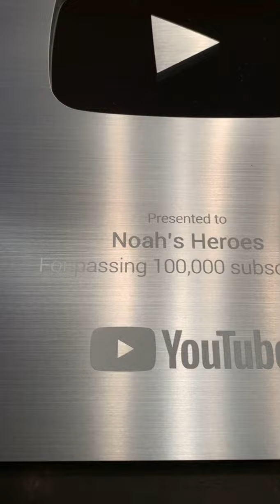The Day Has Finally Come! Noah Unboxing His Silver Play Button! Thank you ALL For The Love & Support